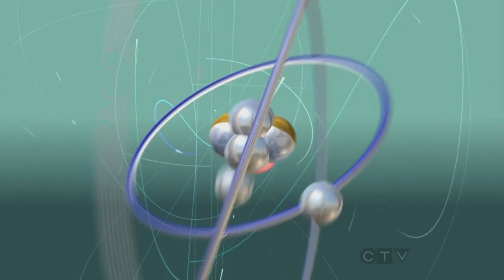The Big Bang TheoryThe Werewolf Transformation2